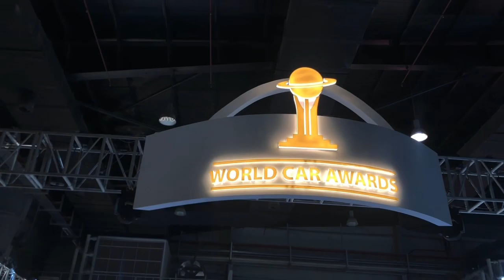AUTO EXPO | World Car Awards | 2020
World car awards in 2020 revealed.